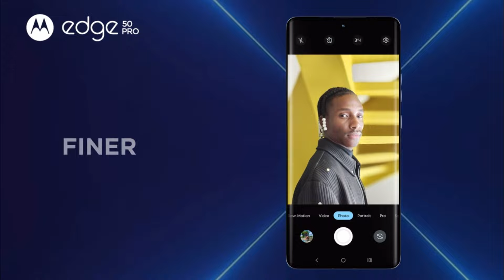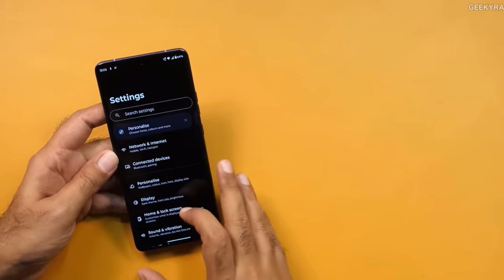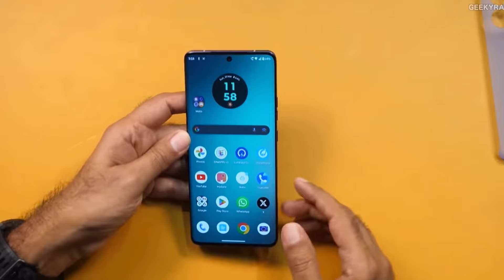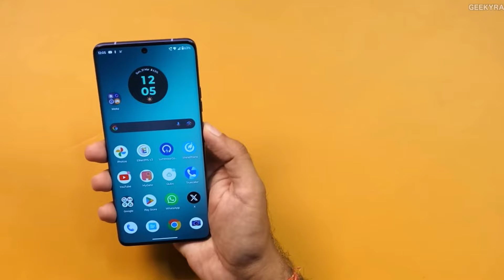Nuevo Motorola Edge 50 Pro | El MEJOR MOTOROLA CALIDAD-PRECIO📈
En este vídeo les hablo acerca del Moto Edge 50 Pro y si vale la pena o no

► ¡Sígueme!